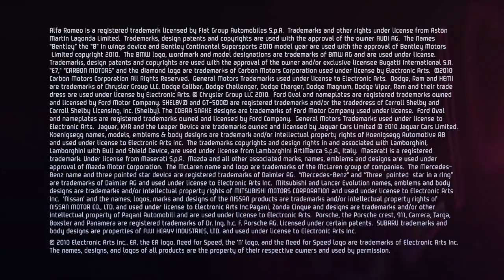Need For Speed Hot Pursuit Gameplay Trailer Uncovered